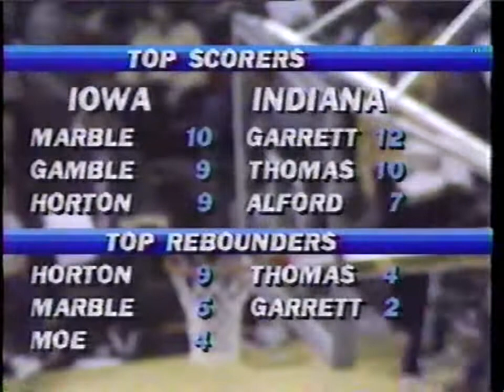1/22/1987 #3 Indiana @ #1 Iowa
#3 Indiana (14-1) @ #1 Iowa (16-0)

Iowa keeps their number 1 ranking by beating the Hoosiers 101-88.

Indiana broadcast.